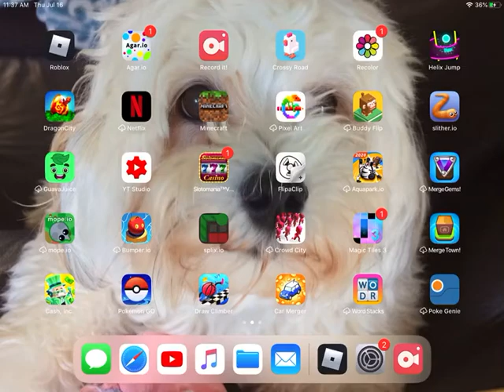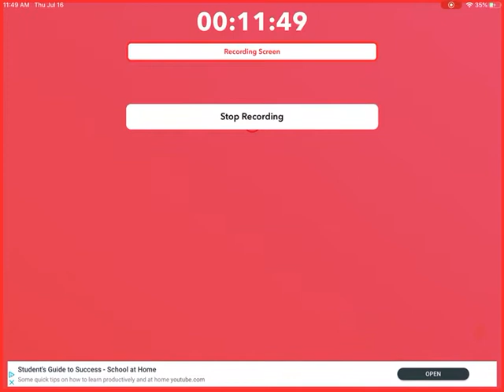Doc’s Broken difficult chart obby 40-52?